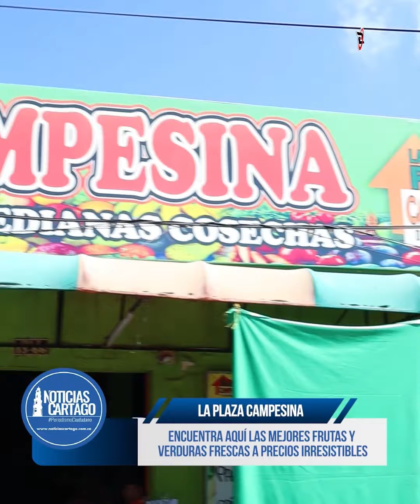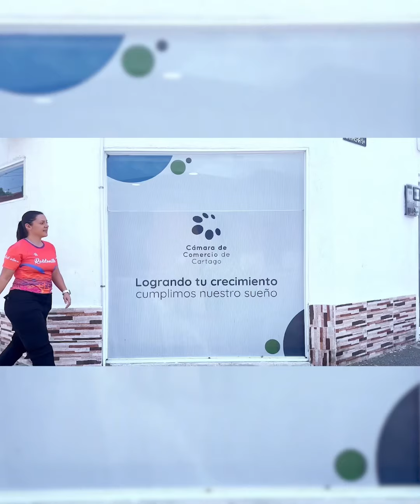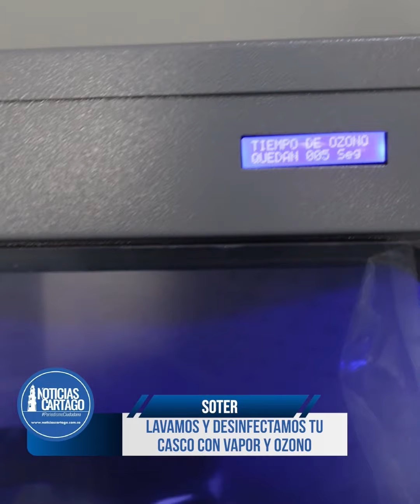Emisión Matinal 28 de Febrero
Estas son las noticias más relevantes en Cartago y el mundo en las últimas horas,